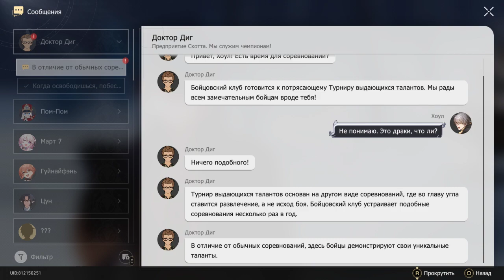Honkai: Star Rail - Прохождение 50 "Решил я как-то выбить Ханью и... О Боги Рандома существуют! О_О"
Honkai: Star Rail - MiHoYo
@Howl Hollow: Cruelty, is the world's acceptance.